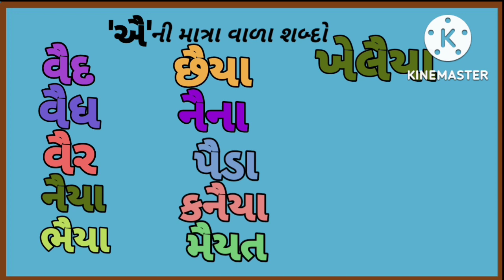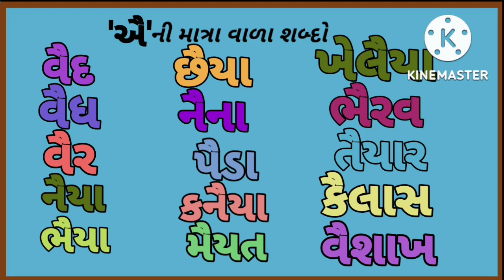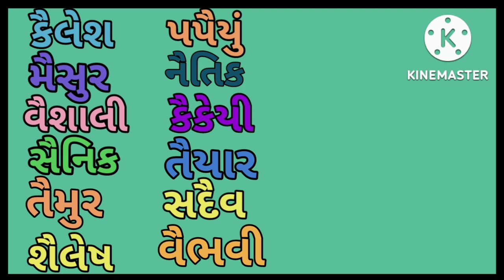ઐ વાળા શબ્દો।ગુજરાતી શબ્દો।ગુજરાતી વાક્યો।માત્રાવાળા શબ્દો।ગુજરાતી વ્યાકરણ।gujarati shabdo|learn guj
Badi ee ki matra wale shabd in gujarati
GUJARATI kana MATRA wale shabd
Oo ki matra wale shabd in gujarati
Gujarati matra
Bina matra wale shabd in gujarati
Ee ni matra in gujarati
Chhoti ee ki matra wale shabd in gujarati
Ek matra wale shabd in gujarati
U ki matra wale shabd in gujarati
Chhoti ee ki Matra
Ae ki matra wale shabd in gujarati
કૈ વાળા શબ્દો